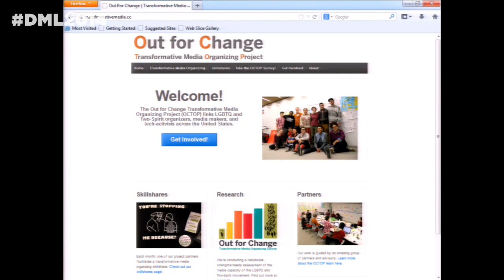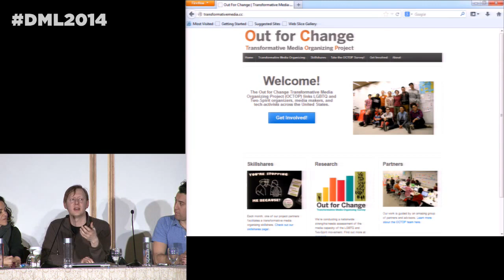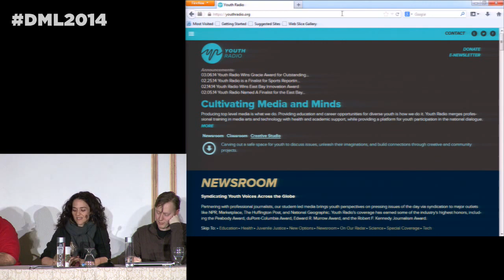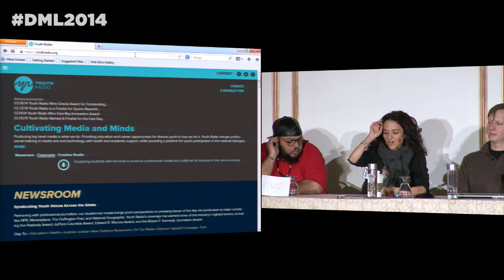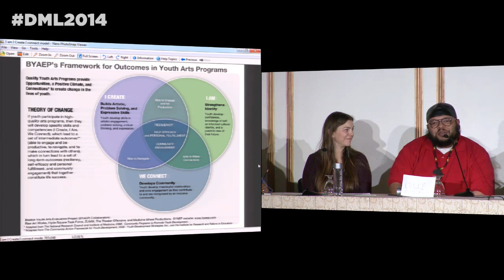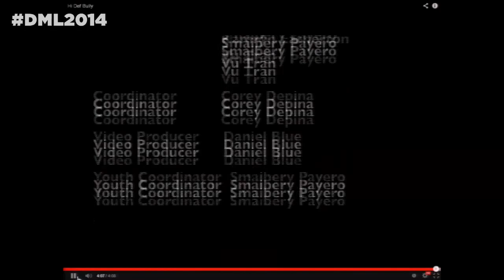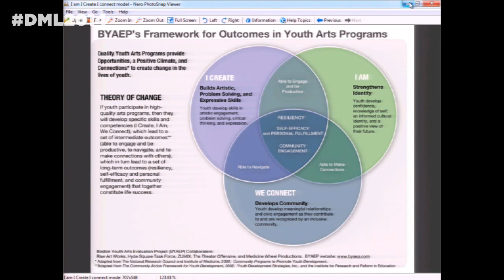DML2014 - Featured Session 4 - Beyond Youth Voice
Featured Session 4 - Beyond Youth Voice: Building Community Solidarity Across Multigenerational Lines
Friday, March 7th 2:00pm -- 3:30pm ET

Organizer: Angela Booker
Participants: Teresa Basilio, Sasha Costanza-Chock, Elisabeth Soep, Corey DePina, Jenny Shulman, Angela Booker

This panel considers trajectories for youth, adult allies, and partners in organizing and examines possible futures for community solidarity. In order to articulate a vision for collective transformation, we consider two questions: When are we in solidarity with youth? When are youth and adults united in solidarity to achieve shared community goals? The panel will take up a multigenerational and multidisciplinary inquiry that questions tensions in the realm of voice, media, and action.